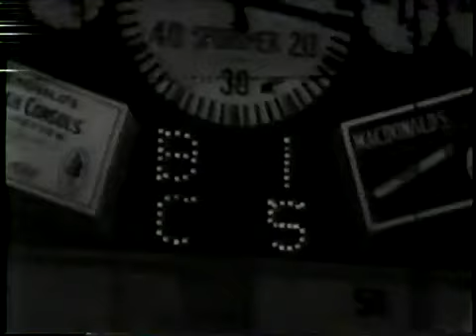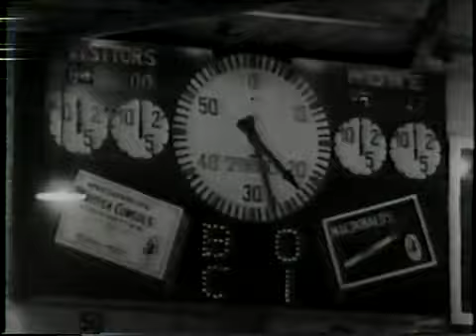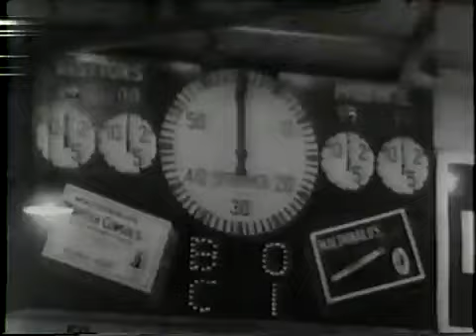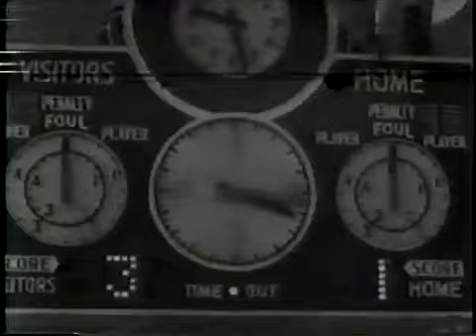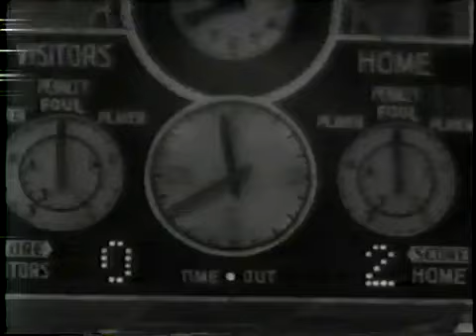1957 Montreal Canadiens win 10 min